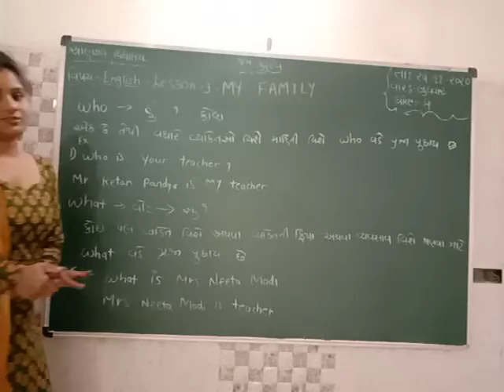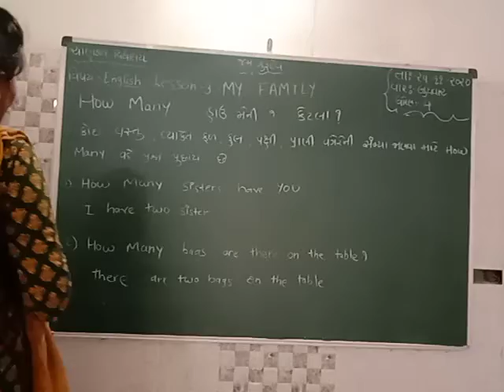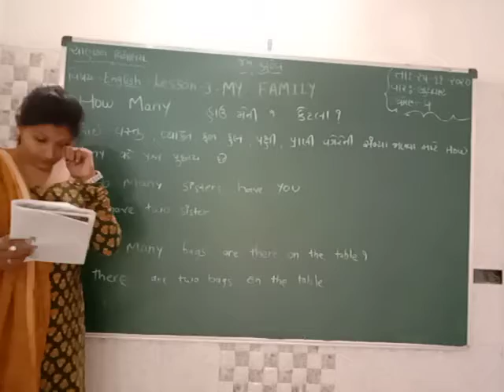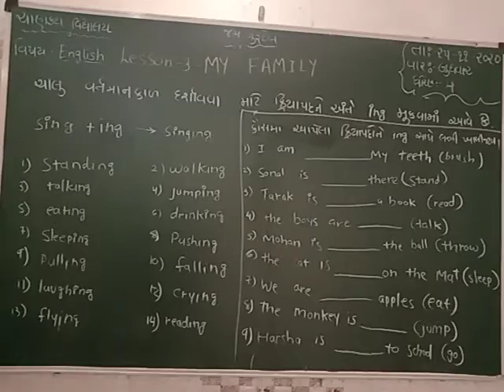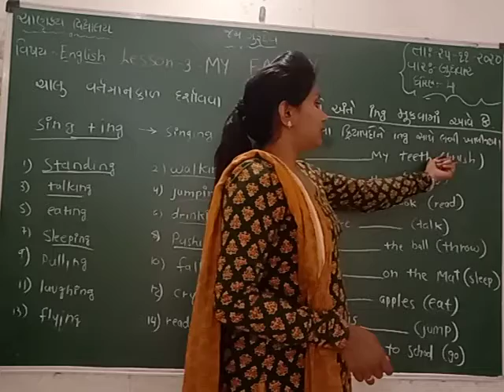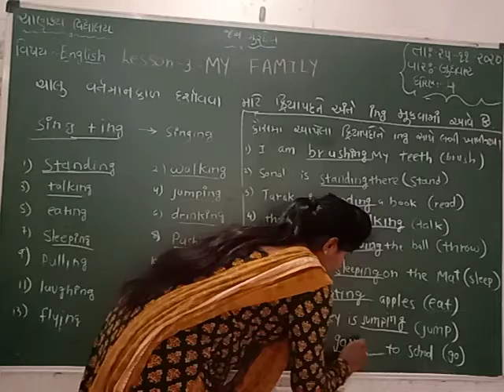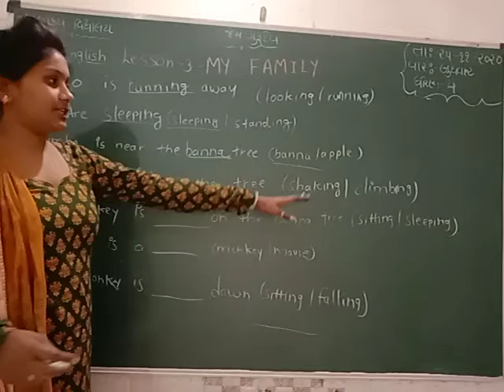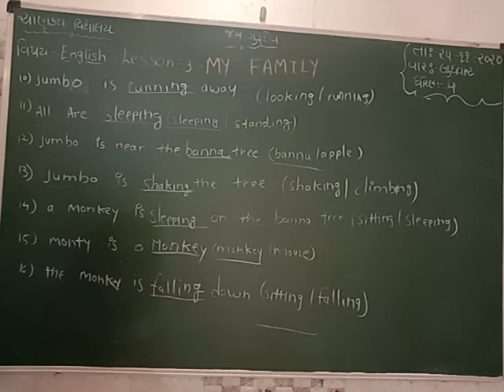std 4 English lesson 3 part 2